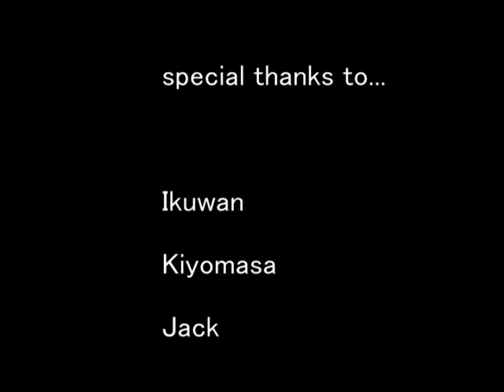We are Magic! 完全版